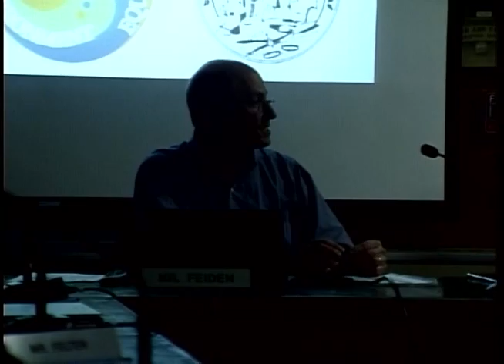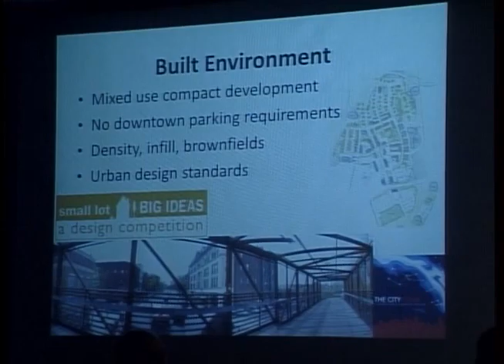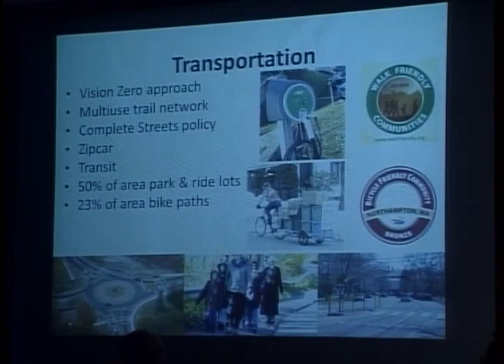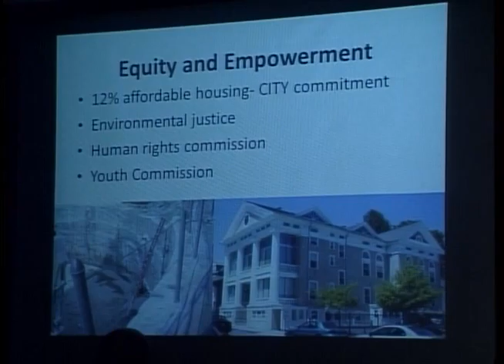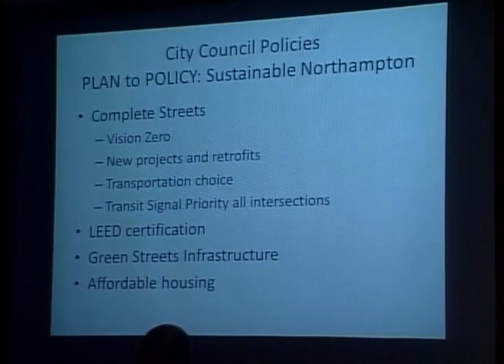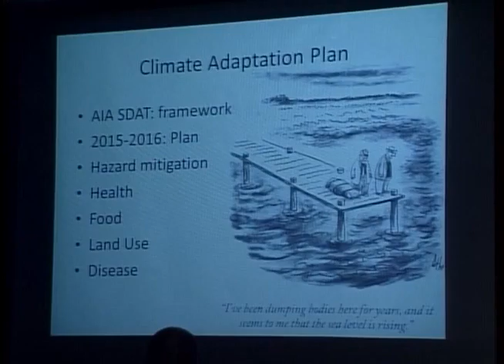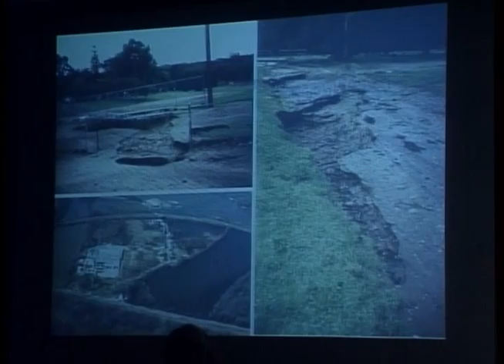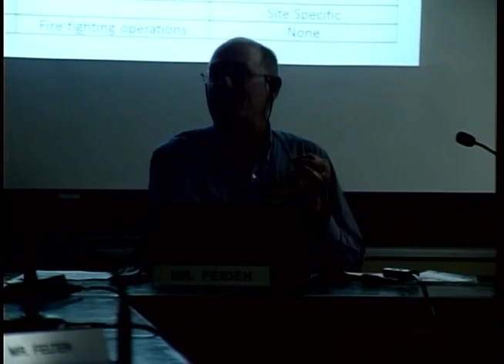Planning Board 3/26/15